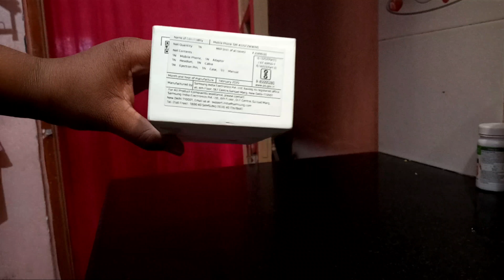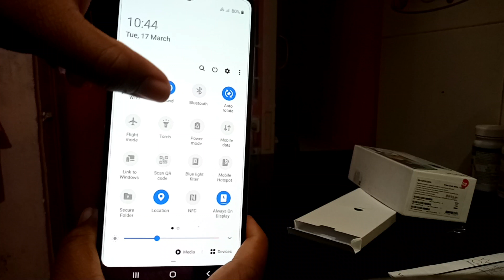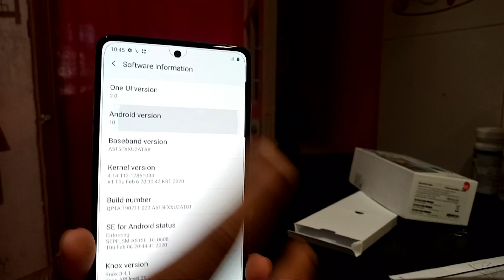New : SAMSUNG Galaxy a51 unboxing and review | beast mobile 😱😱😱💯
Hey guys
These new unboxing & review video
SAMSUNG  Galaxy  a51
Varient.
(Ram: 6GB )
(Rom: 128 GB)
_______________________________________________26,000 rs indian rupees
(Price rate )

Content doesn't harm children and other